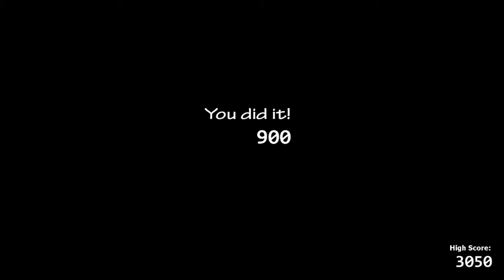20/20 mode complete || Ultimate Custom Night